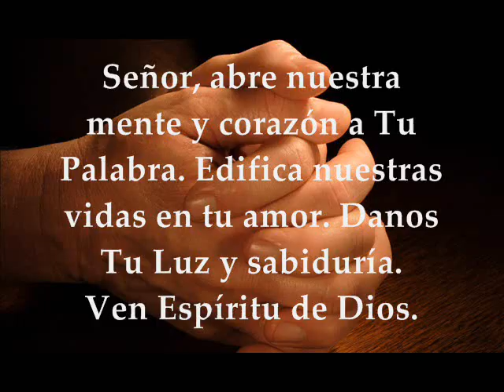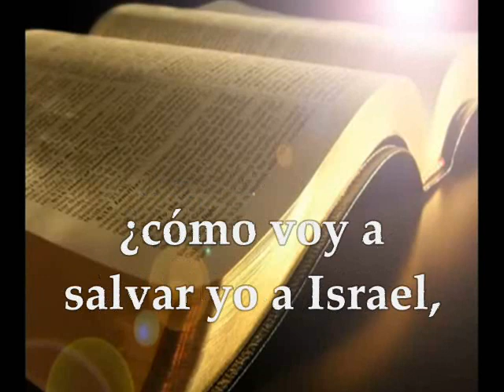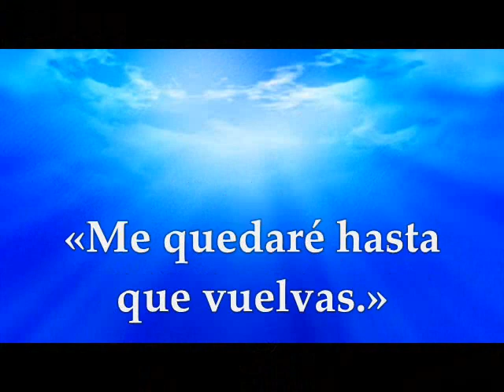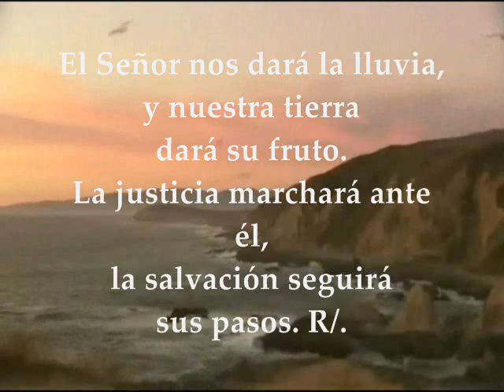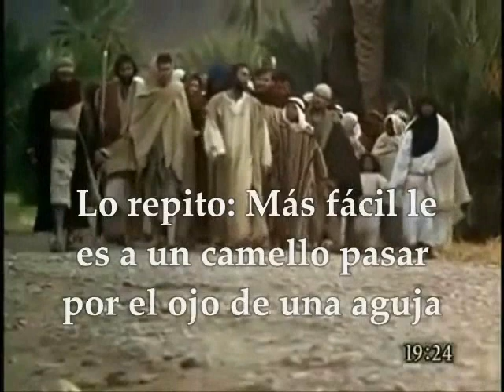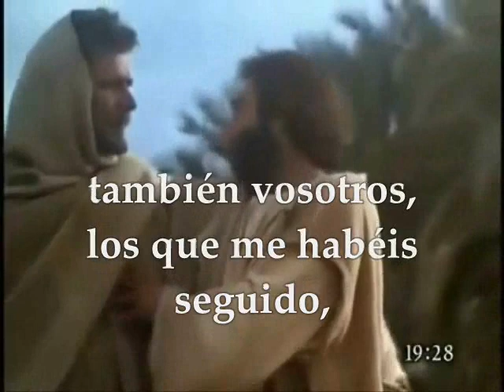Evangelio y Lecturas Día a Día | Martes 22 de Agosto de 2017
Hoy se presentan dos opciones de lecturas. Estas correponden al tiempo ordinario Primera Lectura: Del libro de los Jueces 6,11-24a Salmo 84,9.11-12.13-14 R/. El Señor anuncia la paz a su pueblo Evangelio según San Mateo 19, 23-30 MARTES 22 DE AGOSTO DE 2017 SEMANA XX T.ORDINARIO. Para ver la Opción de las lecturas correspondientes a la Fiesta de Santa Virgen Reina hacer clic